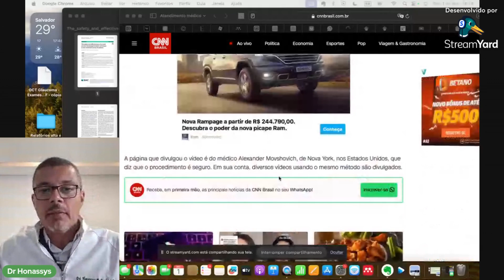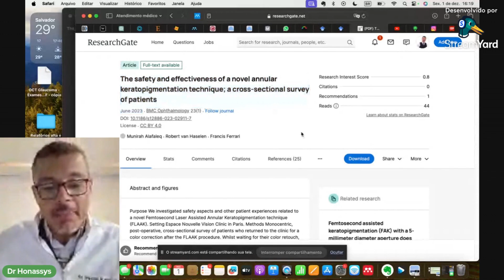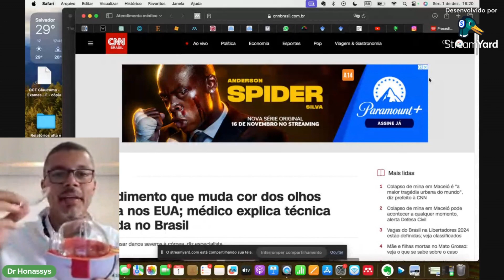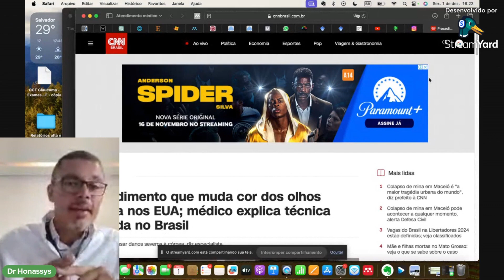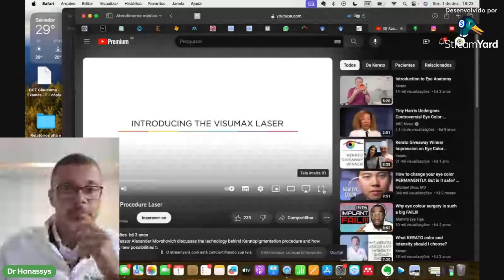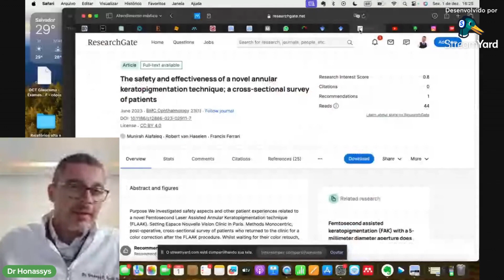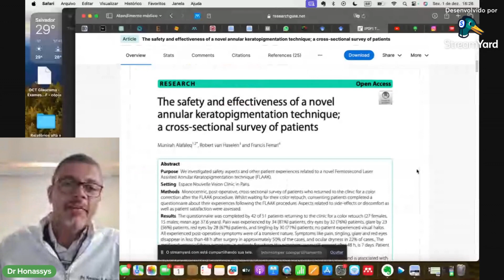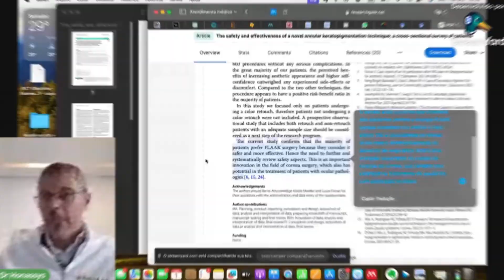Mudar a cor dos olhos? Conheça esse procedimento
Neste vídeo, Dr. Honassys, faz um react de um vídeo publicado em uma rede social que mostra o procedimento de MudançaDeCorDosOlhos, proibido no Brasil. Assista!

O que é um vídeo de react? Vídeos de react, ou vídeos de reação, são aqueles vídeos em que você pode ver as pessoas ouvindo ou assistindo e reagindo ao conteúdo.

Dados:
DOI: 10.17795/semj39053
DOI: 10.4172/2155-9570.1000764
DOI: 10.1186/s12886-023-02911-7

Equipe Técnica:
Amanda Pitanga: Roteiro
Alisson Pinho: Edição

Declaração de Ética:
Sou Dr  Honassys, médico oftalmologista, e o canal Clínica do Olho tem o objetivo de informar as pessoas e despertá-las da importância da ajuda médica para preservar sua saúde ocular. Somos um canal independente e nossas análises são fruto de estudos e experiência clínica e cirúrgica desde 1999.